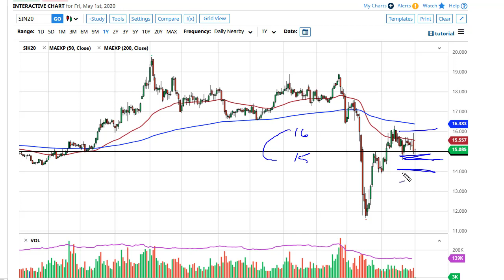Silver Technical Analysis for May 4, 2020 by FXEmpire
Silver markets broke down a bit during the trading session on Friday but seem to have found a little bit of support underneath the $15.00 level. By doing so, it looks like we are going to stay in the same trading range that we have been in.